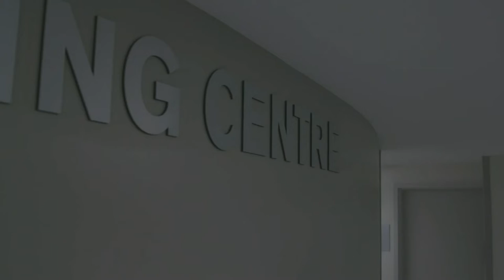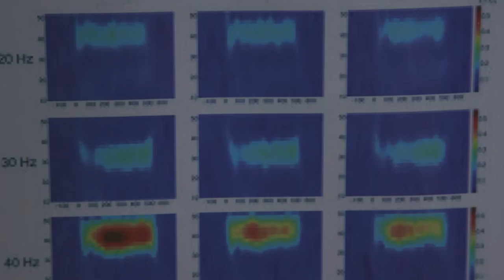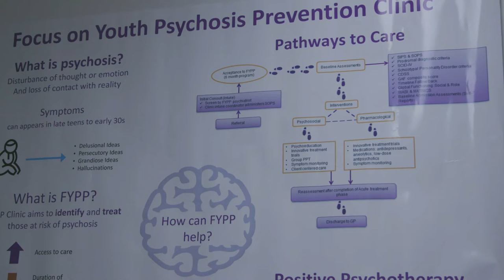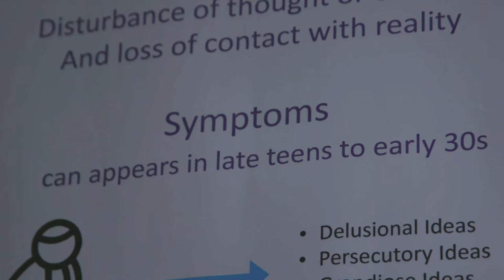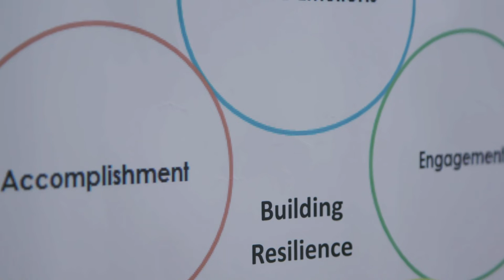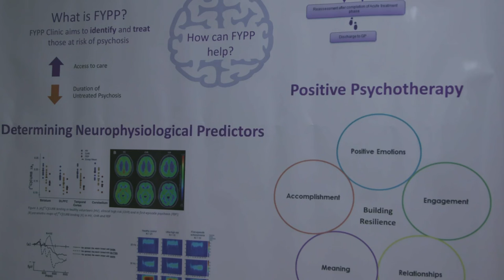TheBrightExperts | Immigration & Mental Health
"There is lots of epidemiological research showing that first and second-generation immigrants are at a higher risk for psychosis. What we saw is that immigration plays a role and is a combination of many factors, such as genes and the environment. It is not a complete story, this is why we psychiatrists need to do a better job in connecting with more people, listening to their stories, offering support and engaging the community."

This new episode from TheBrightExperts series connects the dots between mental health and immigration, merging groundbreaking science with lived experiences. It features Dr. Romina Mizrahi, Associate Chair of Research for the Department of Psychiatry at McGill and lead and co-author of the research in 2017 that “finds possible chemical link between migration and psychosis”.

Going beyond one film and one story, TheBrightExperts is part of the impact campaign of the documentary The World is Bright.

This episode is edited by Anis Annisa Maryam, co-edited by Brenda Xiong, directed by Ying Wang. The footage was filmed by Jian Ping Su.